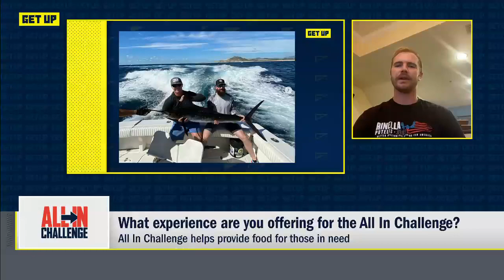Pete Alonso on the All In Challenge and MLB's potential to play all games in Arizona | Get Up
New York Mets first baseman Pete Alonso joins Mike Greenberg on Get Up and discusses the experience he will be offering toward the All In Challenge that will help provide food for those in need during the coronavirus pandemic. Alonso also weighs in on the potential that MLB could hold all games in Arizona stadiums to salvage the season.